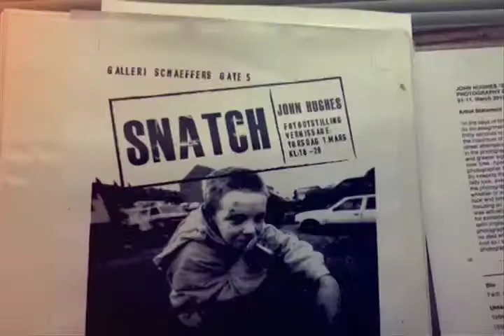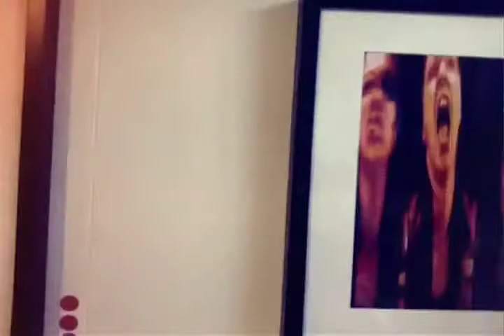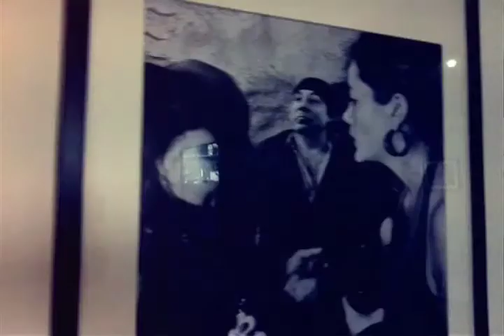John Hughes "Snatch" exhibition vernissage featuring Twintoulouse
Vernissage / art opening for John Hughes photography exhibition at Galleri Schaeffers Gate 5 in Oslo, Norway, with a special intimate live music performance by Anders & Jon of the band Twintoulouse. Curated by Mark Steiner.